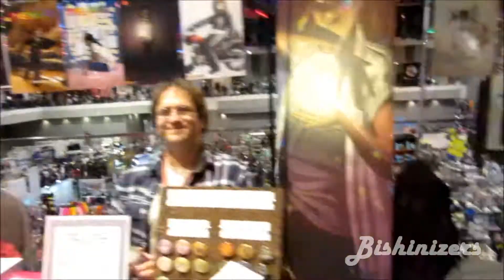❄ Ohayocon 2015 VLOG (2/2) ❄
The second half of our Ohayocon adventures!  Between having a table in the Artist Alley and competing in the masquerade, it was a busy time!